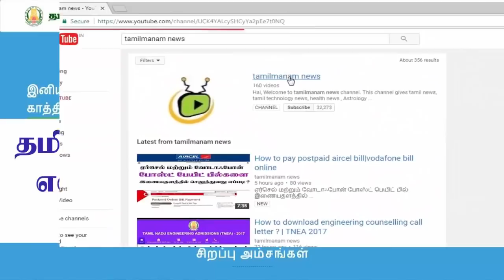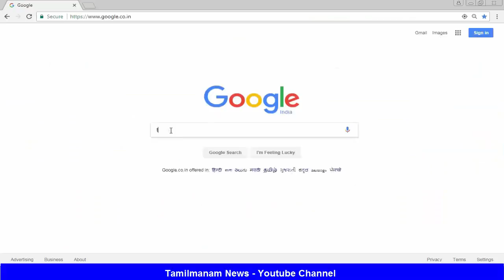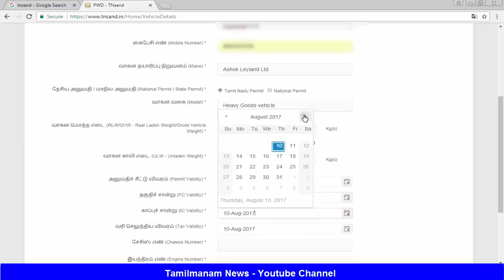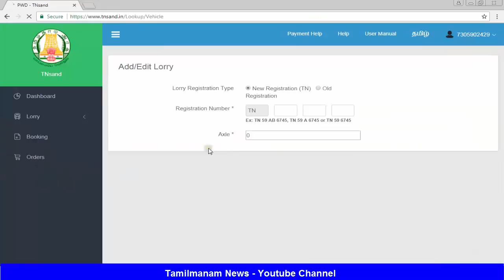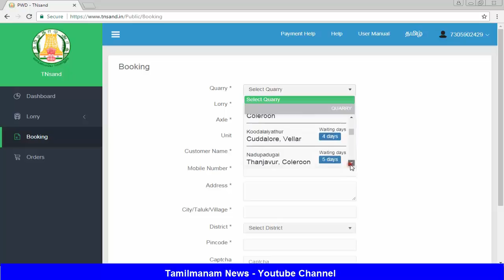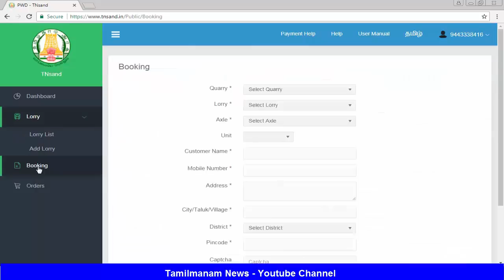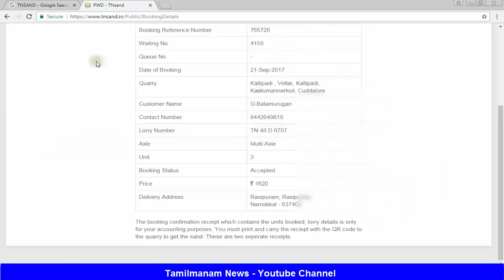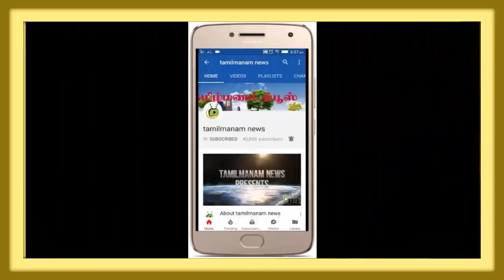tnsand registration|Tamilnadu Online Sand Booking Registration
தமிழக மணல் இணைதள சேவையை எவ்வாறு பயன்படுத்துவது ?

Shivag's Online Courses
How to buy udemy courses